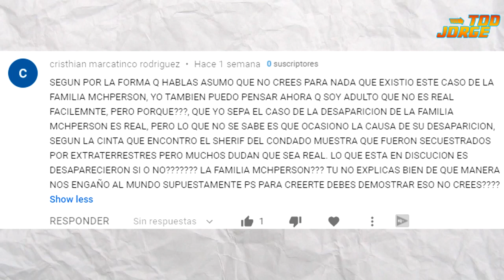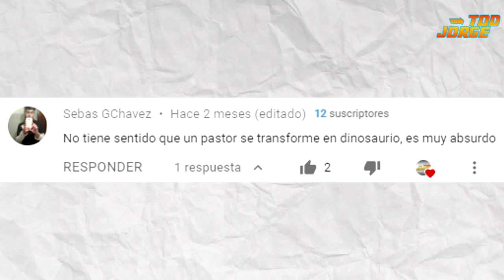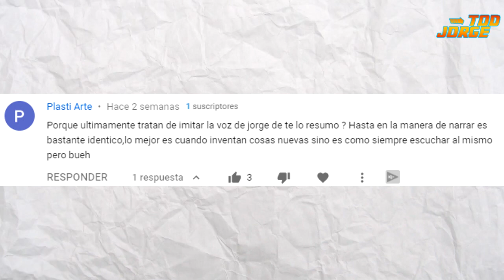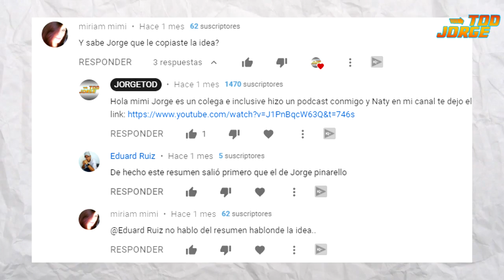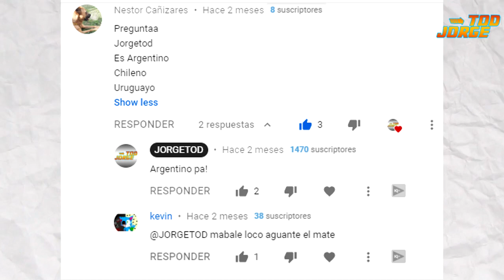Leyendo comentarios: Jorge de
Para mas critica/review y resumen de series y peliculas